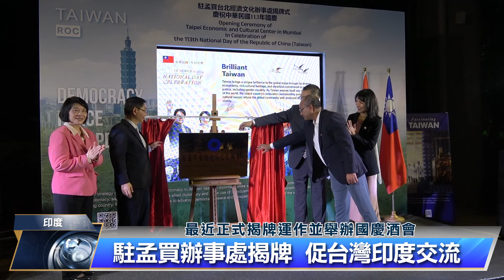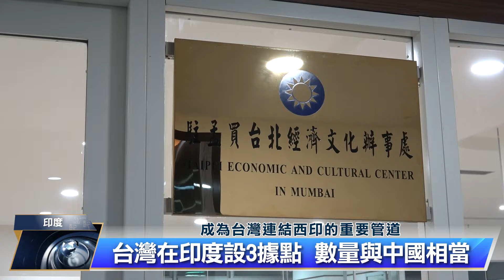駐孟買辦事處揭牌 推動台灣印度關係提升｜中央社影音新聞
台灣和印度近年加強交流。駐孟買台北經濟文化辦事處最近正式揭牌，這是繼新德里、清奈後，台灣在印度設立的第3個據點，成為台灣連結西印的重要管道。推動台印關係提升。